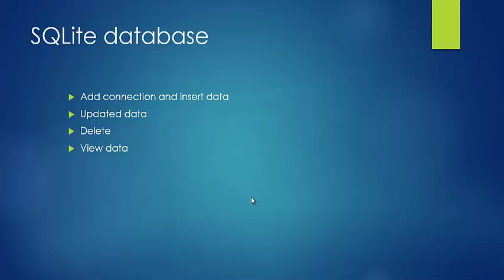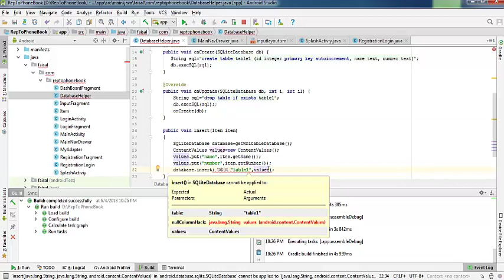Session 5 : C Save Sqlite